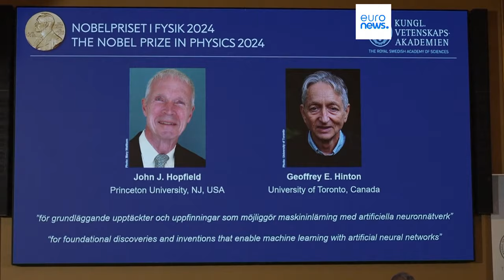AI pioneers John Hopfield and Geoffrey Hinton win Nobel Prize in physics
The award is the second of six Nobel Prizes to be announced this week and next.